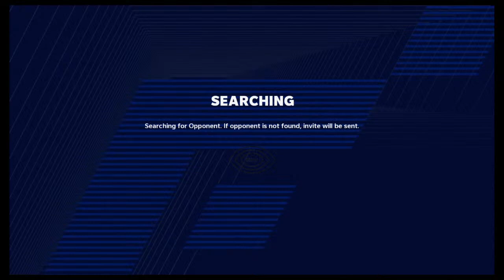vikes_fan_james's Live PS4 Broadcast